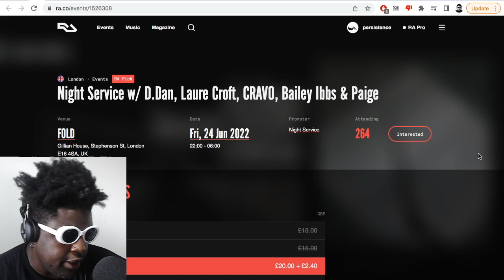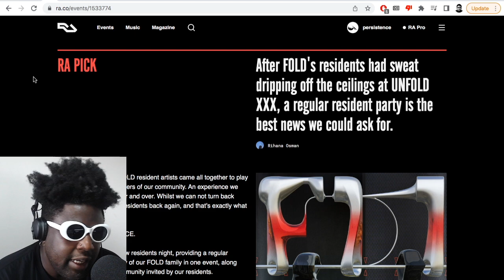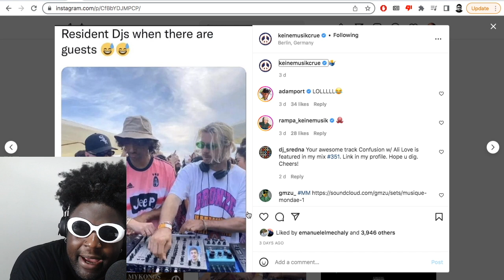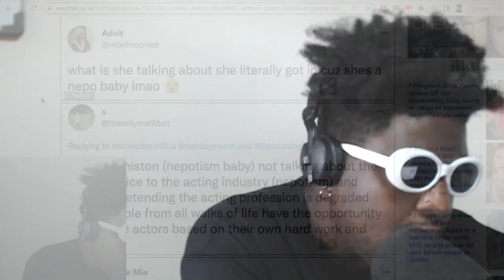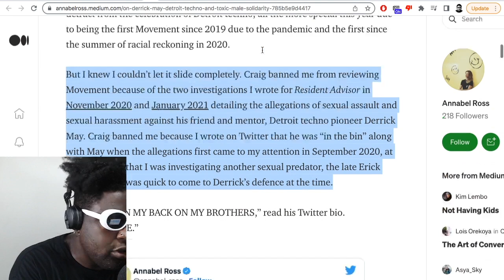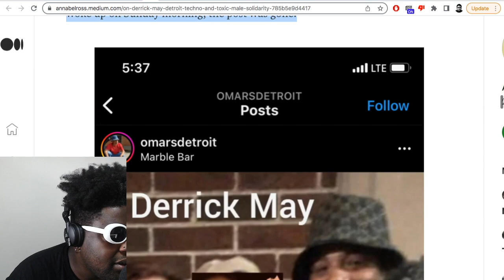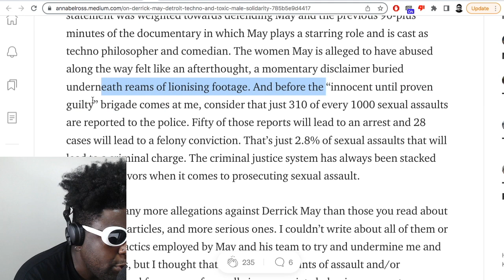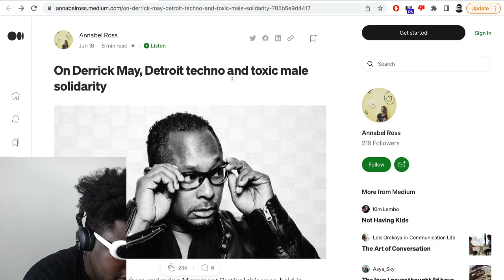FOLD, DJ Gigs, Jennifer Aniston, Derrick May, Carl Craig and Omar-S drama & MORE | TAZS #585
Agostinho rambles about health, rare weekend off plans, up and coming gigs, the issues of being a "resident DJ", Jennifer Aniston comments on fame, cancel culture, Derrick May and toxic male solidarity and more...